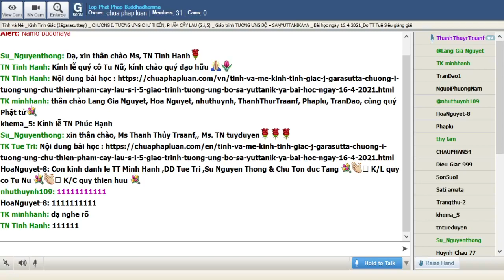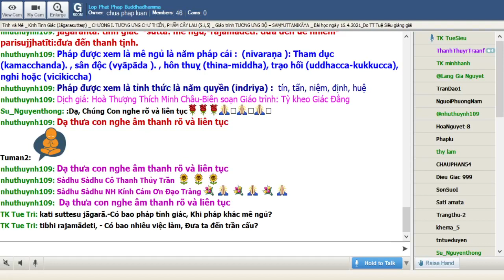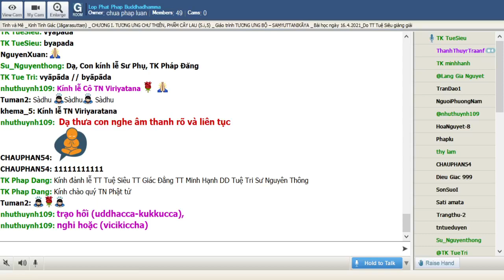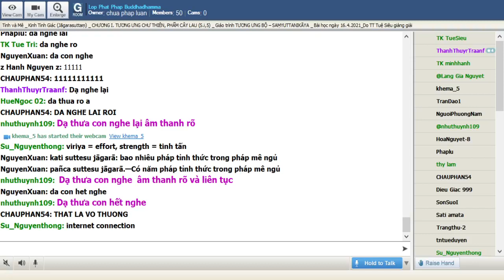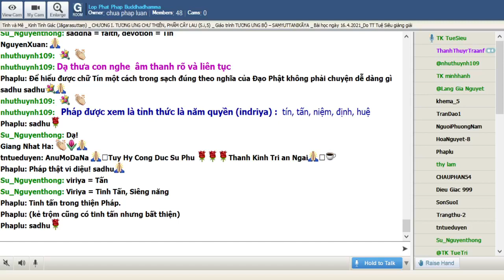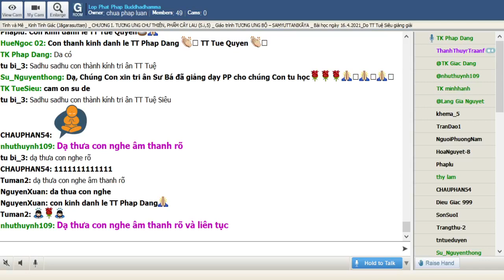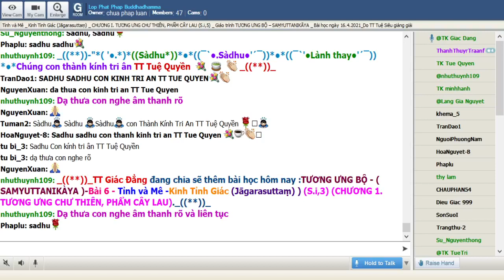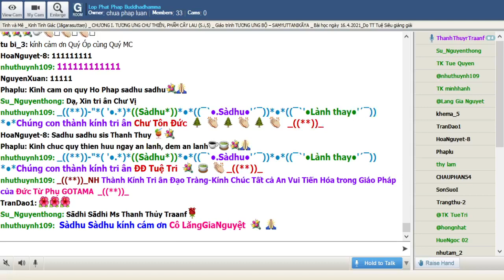16-04-2021. GIÁO TRÌNH TƯƠNG ƯNG BỘ (SAMYUTTANIKÀYA) _Lop Phat Phap Buddhadhamma.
Lop Phat Phap Buddhadhamma Thứ Sáu Apr 16-2021.Giáo Trình KINH TƯƠNG ƯNG – SAṂYUTTANIKĀYA - CHƯƠNG 1. TƯƠNG ƯNG CHƯ THIÊN, PHẨM CÂY LAU. Bài 6. Kinh Tỉnh Giác (Jāgarasuttaṃ)-Tỉnh và Mê, sẽ do TT Tuệ Siêu giảng giải.

@@@ Bài 6. Kinh Tỉnh Giác (Jāgarasuttaṃ) Tỉnh và Mê

 Cuộc sống vô thường đôi khi được xem là cơn huyễn mộng. Chúng sanh sống giữa cõi trần ai có xuôi có ngược. Ai cũng nghĩ mình đúng, mình tỉnh táo giữa cuộc vần xoay. Và cũng nghĩ ai sống ngược lại là lầm mê. Câu hỏi muôn đời là giữa cuộc đảo điên ai mê? Ai tỉnh. Câu hỏi được nêu lên trước Bậc Đạo Sư. Ngài không nói ai mê ai tỉnh mà là pháp nào mê lầm và pháp nào tỉnh giác như câu hỏi đặt ra. Câu trả lời của Bậc Đại Giác có thể làm nhiều người ngạc nhiên: Sống với năm triền cái là mê mờ, mà sống với năm quyền là sống với tỉnh thức.Một lần nữa câu trả lời của Phật cho thiên tử cũng chỉ là những con số nhưng đủ làm cho vị nầy thoả mãn,

Sāvatthinidānaṃ. Ekamantaṃ  ṭhitā kho sā devatā bhagavato santike imaṃ gāthaṃ abhāsi:

Nhân duyên ở (Sāvatthī ), ... Ðứng một bên, vị Thiên ấy nói lên bài kệ này trước mặt Thế Tôn:

''Kati jāgarataṃ suttā,

Có bao pháp mê ngủ,

Khi pháp khác tỉnh giác?

kati suttesu jāgarā.

Có bao pháp tỉnh giác,

Khi pháp khác mê ngủ?

Katibhi rajamādeti,

Có bao nhiêu việc làm

Ðưa ta đến trần cấu?

Katibhi parisujjhatīti..

Khiến ta được thanh tịnh?

(Thế Tôn):

''Pañca jāgarataṃ suttā,

Có năm pháp mê ngủ,

pañca suttesu jāgarā.

Có năm pháp tỉnh giác,

Pañcabhi rajamādeti,

Chính có năm việc làm

pañcabhi parisujjhatīti..

Thích văn

jāgaranta: tỉnh giác

sutta: mê ngủ,

rajamādeti: đưa đến uế nhiễm

parisujjhatīti:đưa đến thanh tịnh.

Thích nghĩa:

Theo sớ giải thì hai vế bốn câu có hai chi pháp”

Pháp được xem là mê ngủ là năm pháp cái (nīvaraṇa ): Tham dục (kamacchanda). , sân độc (vyāpāda ). , hôn thuỵ (thina-middha), trạo hối (uddhacca-kukkucca), nghi hoặc (vicikiccha) .

Pháp được xem là tỉnh thức là năm quyền (indriya): tín, tấn, niệm, định, huệ